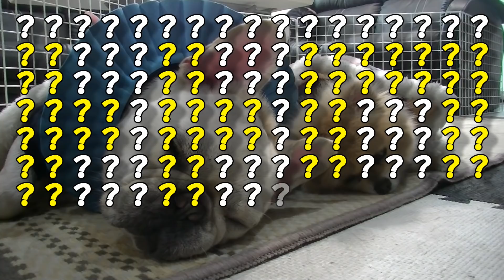何か足りない!Something is missing! ポメラニアン&フレンチブルドッグ Pomeranian & French bulldog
暖たかホットカーペットでお昼寝する二人。でも何か足りない!

ポメラニアン&フレンチブルドッグvol.727
Pomeranian & French bulldog vol.727